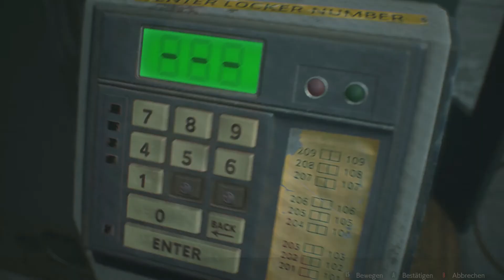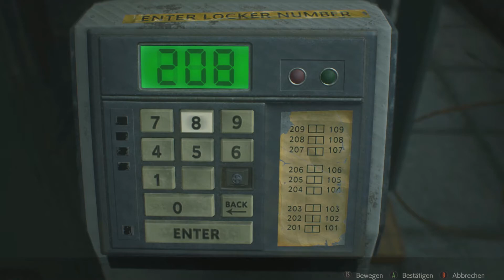Resident Evil 2 Remake [Claire] #03 - Büro Westseite und Schließfächerraum [Lets Play]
Gemeinsam mit Euch erkunde ich die grauenhaft schöne Welt vom grandiosen Resident Evil 2 Remake.

Viel Spaß :-)

Technische Details:
Aufnahmetool: GeForce Experience
Bearbeitungsprogramm: VideoPad Video Editor
Mikrofon: Auna MIC-900B USB Kondensator Mikrofon für Studio-Aufnahmen

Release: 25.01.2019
Entwickler: Capcom
Genre: Action, Ego-Shooter
Entwickelt für: PC, PS4, Xbox One
FSK: 18